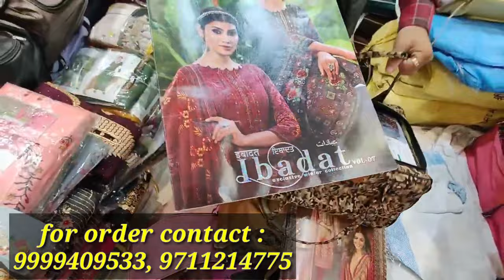Winter का धमाका offer सब variety पे 15% discount price । नए डिजाइन के फैंसी सूट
Shop details
Textilemalls
1915,katra shanshai
Chandni Chowk
Delhi-110006

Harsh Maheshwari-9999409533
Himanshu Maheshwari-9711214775